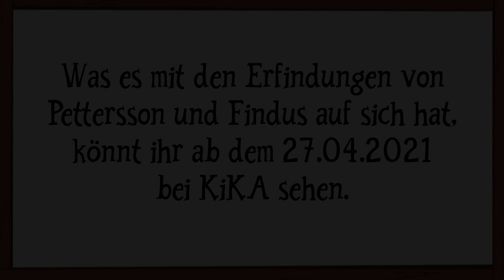Erfindungen von und mit Pettersson und Findus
Pettersson ist ein begeisterter Erfinder und tüftelt in seinem Tischlerschuppen immer wieder ganz besondere Gegenstände aus. In den neuen Folgen entstand dort beispielsweise eine „Hühnerfeder-Wohlfühl-Maschine“ 😃 Unser Video nimmt Euch ein wenig mit in Petterssons Werkstatt!

Unsere digitalen Inhalte gibt es jetzt auch bei Spotify, Amazon und Co.!

Beschreibung: Der alte Pettersson wohnt mit seinem Kater Findus am Rande eines kleinen Dorfes irgendwo in Schweden. Zusammen erleben sie lustige und spannende Abenteuer. Die beiden sind ab dem 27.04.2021 mit brandneuen Folgen bei KiKA und im ZDF zurück.

Komm doch mal auf unserer Facebook-Page vorbei und hol Dir die News zu unseren brandneuen Kids-Produkten:

Auch unser Youtube-Kanal hat immer die neuesten Videos, Reportagen und Trailer für Dich parat: